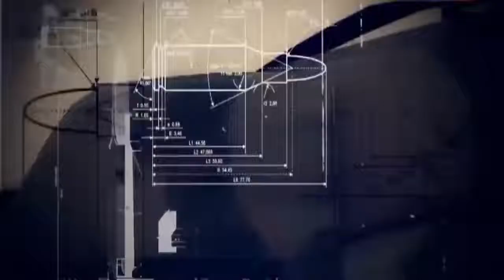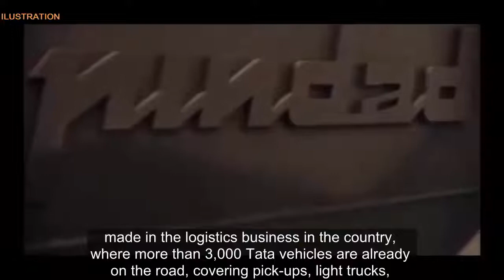Tata Motors inks pact with Indonesian entity for defence business